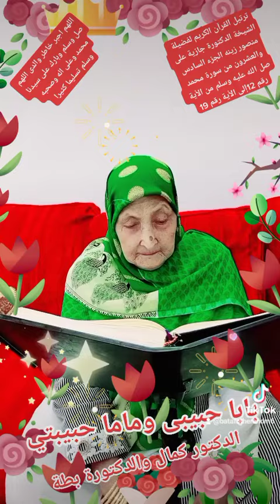١٣ أغسطس ٢٠٢٢(4)